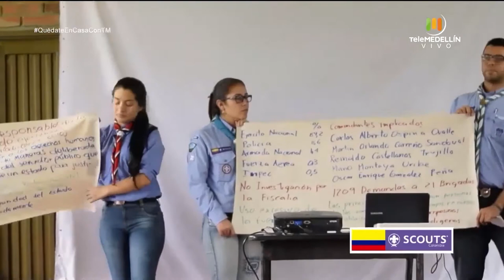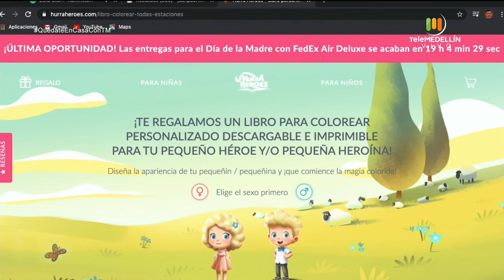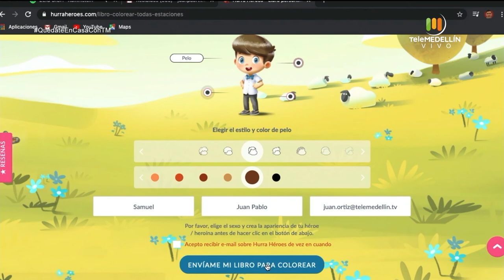Los Scout [Padres en Apuros] Telemedellín